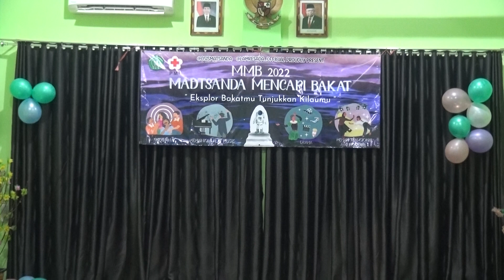MMB (Madtsanda Mencari Bakat) Kategori menari 2022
MADTSANDA MENCARI BAKAT 2022.
"Eksplor Bakatmu Tunjukkan Kilaumu"

Ayo dukung para jagoanmu dengan cara like & komen pada postingan ini agar jagoanmu memiliki kesempatan menjadi juara favorit dalam kategori ini!